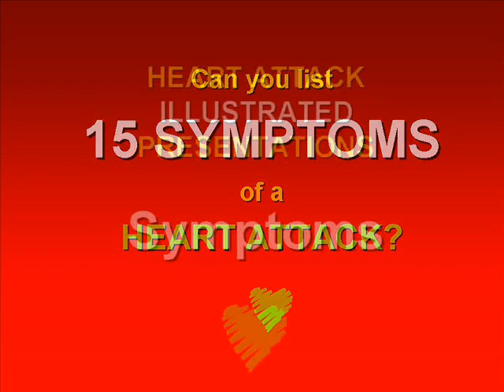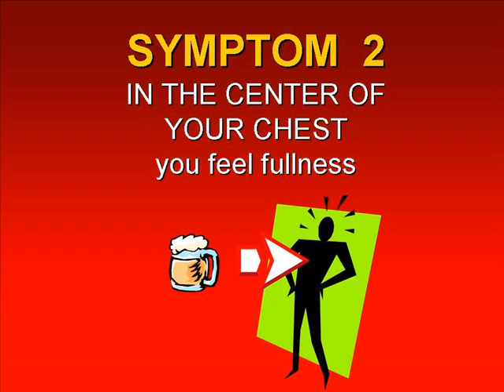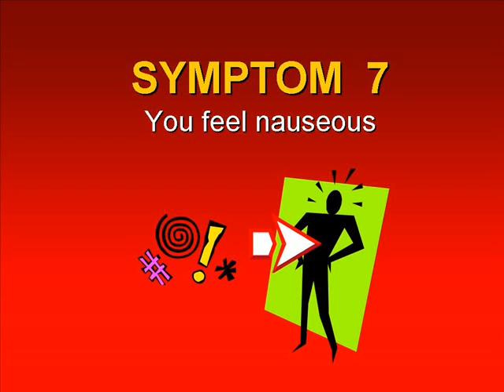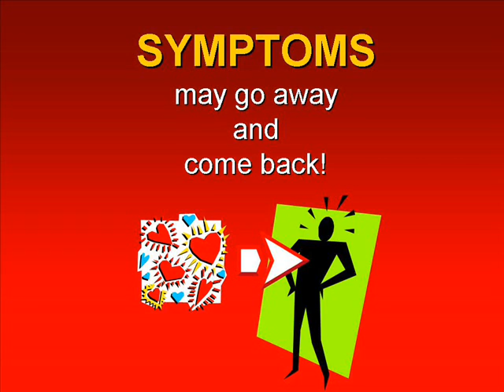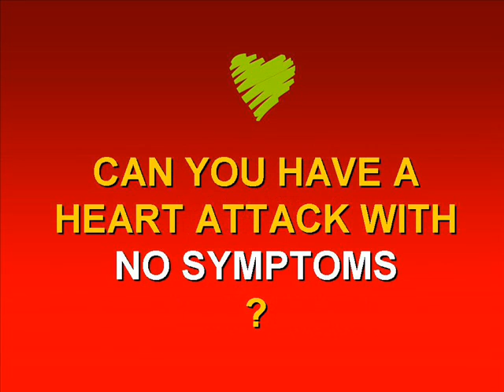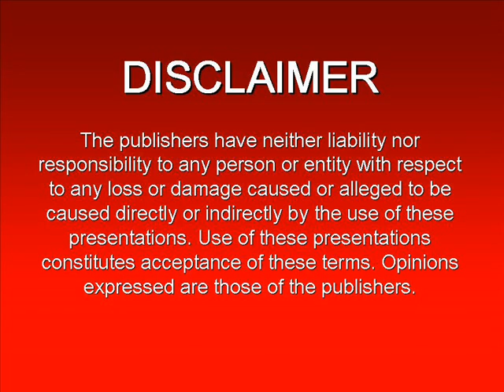HEART ATTACK ILLUSTRATED - PRESENTATION 4 -- 15 SYMPTOMS OF A HEART ATTACK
HEART ATTACK ILLUSTRATED
PRESENTATION 4 -- 15 SYMPTOMS OF A HEART ATTACK
Discover 15 symptoms of a heart attack. Learning to recognize them can save your life or that of a loved one. How heart attack symptoms express themselves in your body.